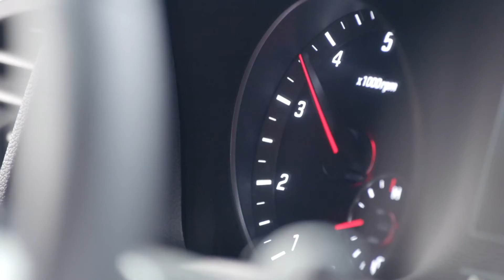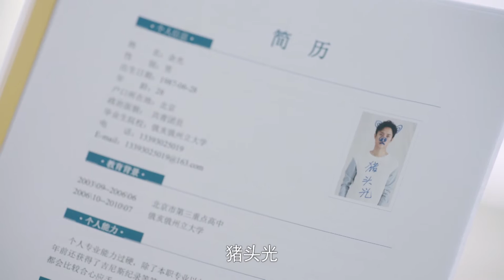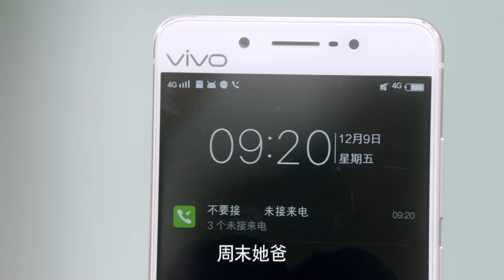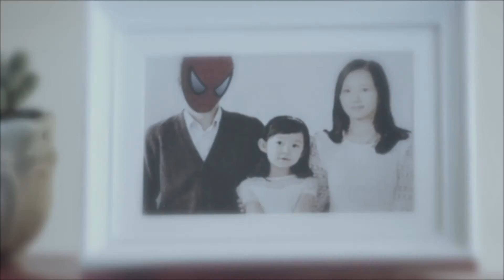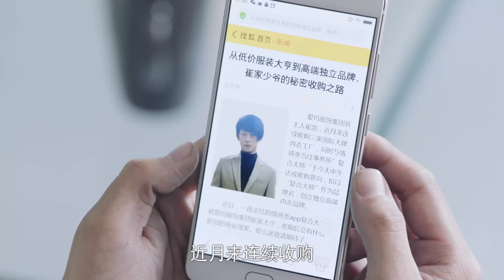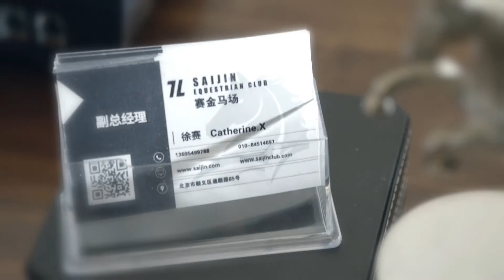《富家千金爱上我》44 富二代少女为爱倾倒入职男友公司，却不知竞争对手竟是同父异母的姐姐..... （主演：贾乃亮 王晓晨 代乐乐 邓超 陈赫 闫妮 谢楠）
《富家千金爱上我》主演：贾乃亮
剧情：讲述了几人在分合聚散的感情回路中体味人生百态的笑泪故事